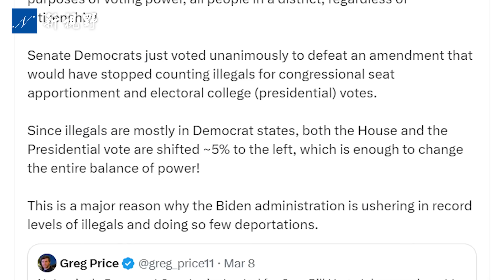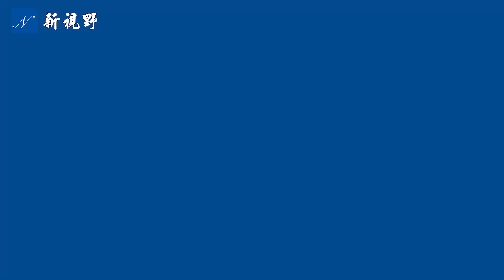喬治亞州初選在即，川普拜登隔空對峙。鐵粉和兒媳掌管RNC，川普接管共和党。馬斯克揭拜登非法移民真相，助選川普。美國大選 川普 拜登 | 新視野 第1323期 20240310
3月9日，川普與拜登同時在喬治亞州舉行競選活動，圍繞遇害喬治亞大學女生拉肯·萊利（Laken Riley）爭奪喬治亞州民心，喬治亞州初選將在3月12日進行。3月8日，川普鐵粉和兒媳勞拉（Lara Trump）全面接管共和黨全國委員會RNC，成為新的RNC主席和聯合主席，為今年美國大選鋪墊。伊隆·馬斯克（Elon Musk）揭拜登非法移民陰謀，試圖影響選舉。